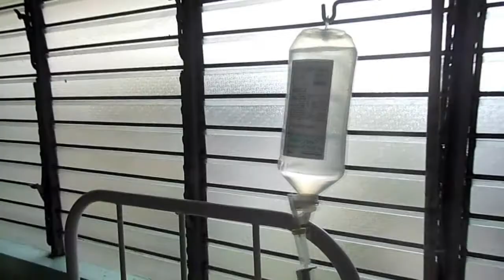nutrition report / mini movie teaser trailer 2014 iloilo doctors college medicine batch 2017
The wait is over. Here's the teaser trailer of a short film we created for a report in Biochemistry about nutrition.

Thanks to all the support and presence of everyone who made this film possible. Cheers!!!